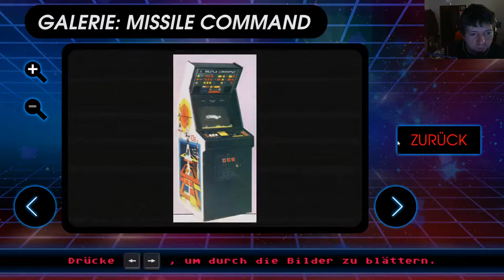JockelLP-missile comman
Multigamer !! Ich Spiele alles was ich in die Griffel bekommen kann *g*